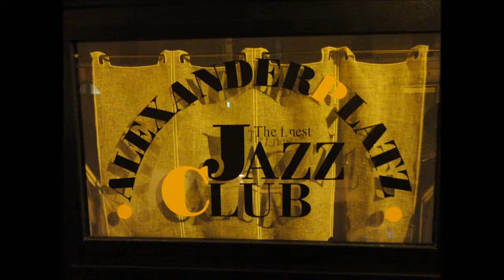Domenico Sanna trio at Alexanderplatz Rome 2012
Domenico Sanna, piano;  basso  c'è  Giorgio Rosciglione e all batteria c'è Fabio Sasso.